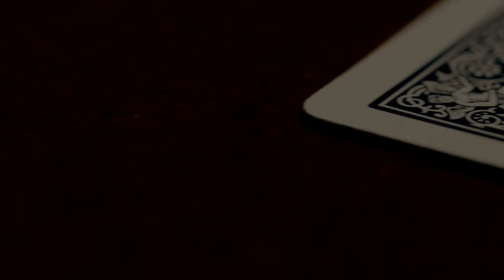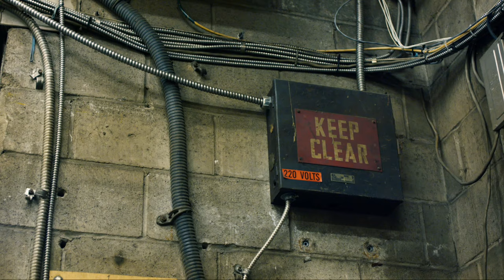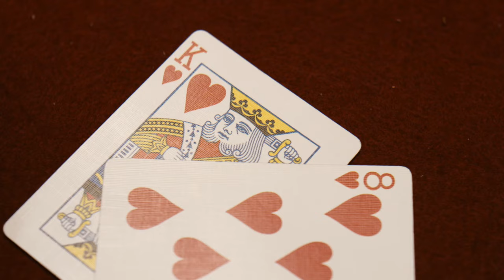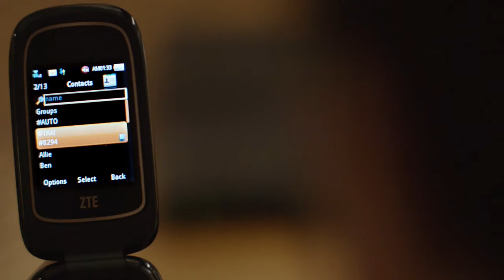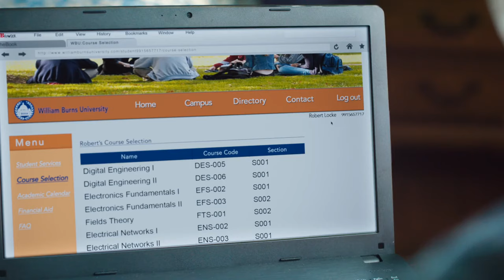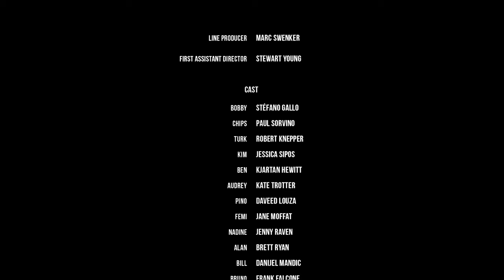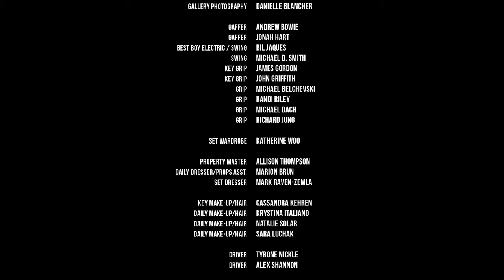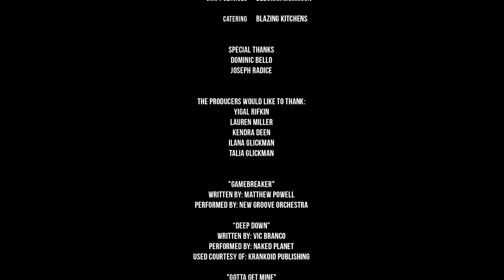Cold Deck (Full Movie) Crime, Drama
Broke and miserable, Bobby's only escape is poker.  When he's invited to join a secret high-stakes game, he ups the ante, plotting to rob the players.  Unknown to him, the game is run by a sadist determined to cash Bobby out - permanently.

Directed by Zack Bernbaum
2015
Starring Stéfano Gallo, Paul Sorvino, Robert Knepper, Jessica Sipos